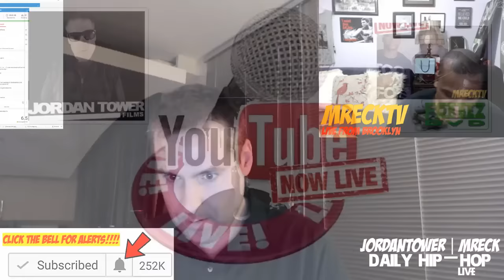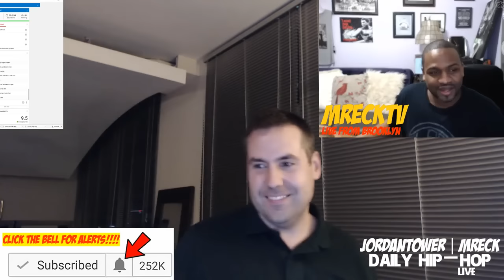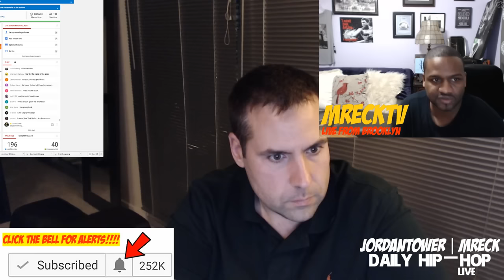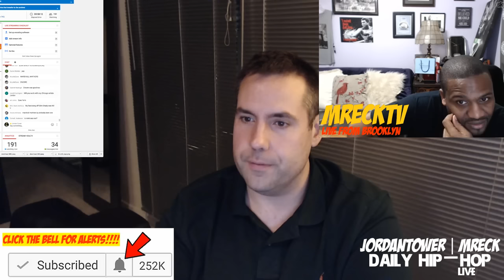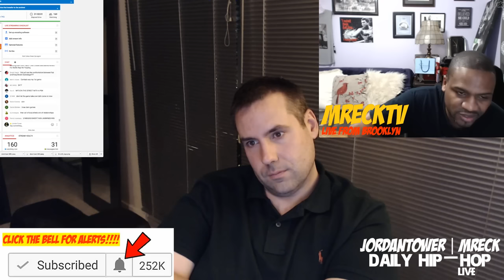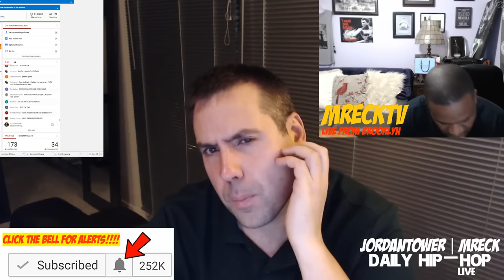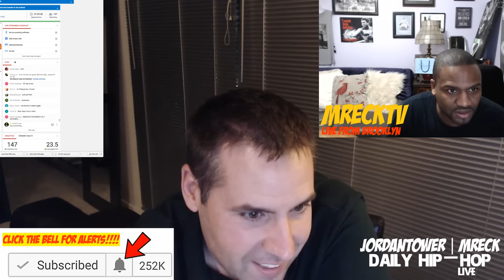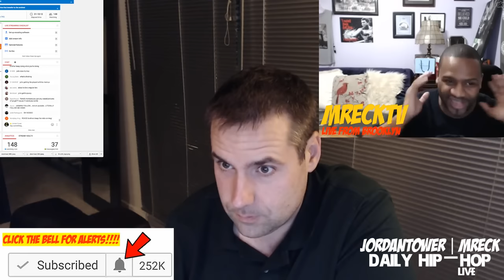Nicki Minaj Talks Meek Mill Beef’N With Rappers: It’s Over & Played Out